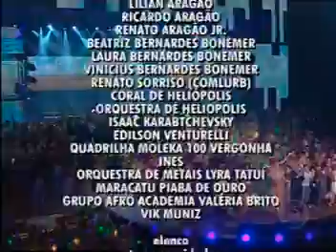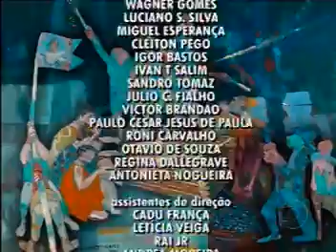Criança Esperança 2011 Sandy Didi Final Rede Globo